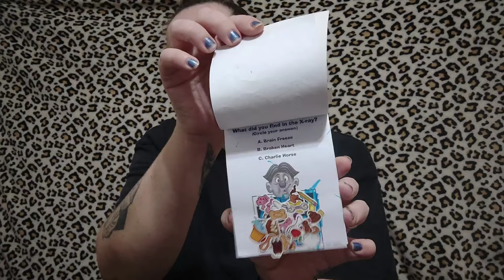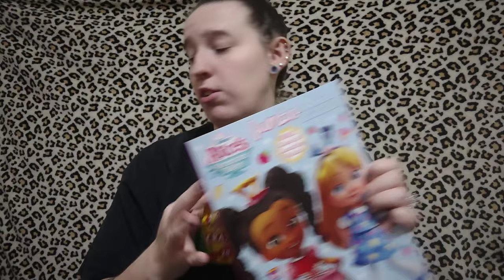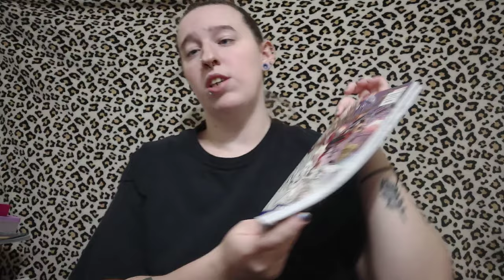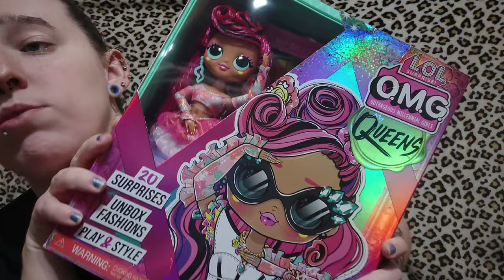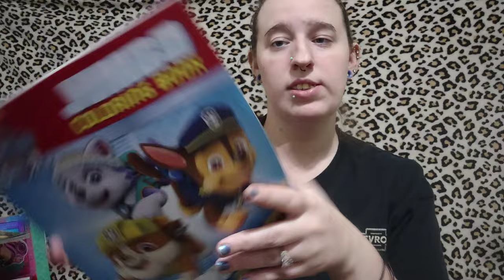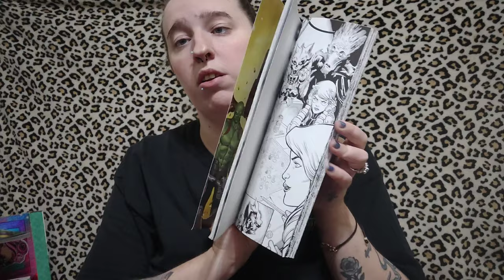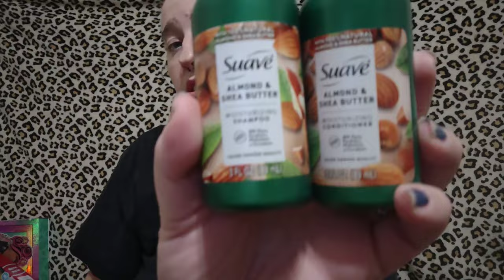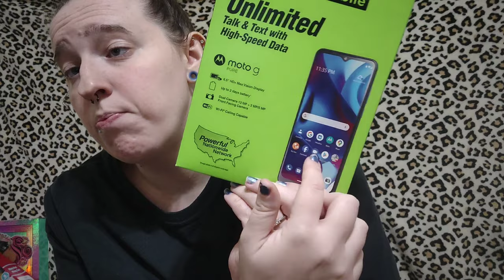What We Got For Christmas 2023?🎄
Hey everyone welcome back to my channel and hello and welcome to my channel if you're new here .. And welcome back to my channel and in todays video im showing you guys what we got for Christmas i know it wasnt much but we had a great time and  hope y'all enjoyed and im sorry this video was boring , but I will have more new videos soon ... so i hope you guys enjoyed. 😊

leave me some video ideas below  🖤 hope you guys enjoyed this video and don't forget to SMASH THAT 👍 Button and Go down and subscribe If you didn't Already and turn on the 🔔 to be notified when i upload

‼️ Previous Video 👇‼️

- Tik Tok Backup Account:| @michellebeamon211

 - Like App:| @michellemaxie83

 - Personal Facebook:|  Michelle Beamon

Have A Great Day, I Love You Guys xoxo ❤

Editor I Use: CyberLink Power Director

Cameras I Use: My Phone (Moto One 5g Or Nikon Coolpix L830)